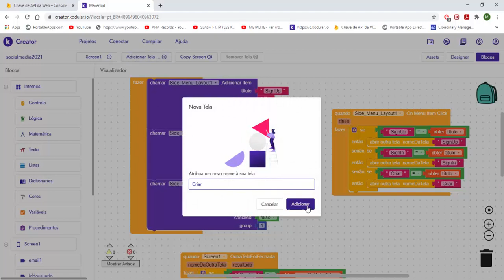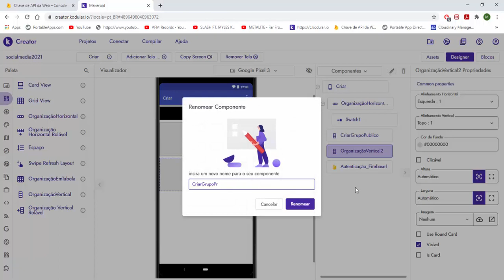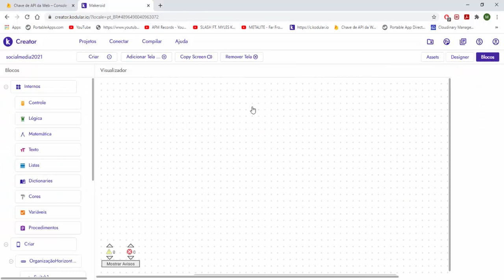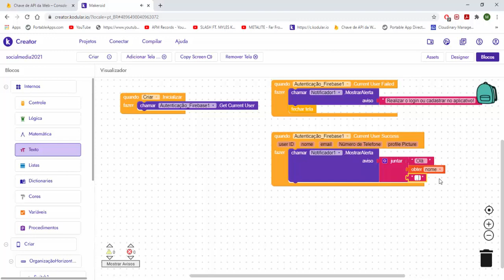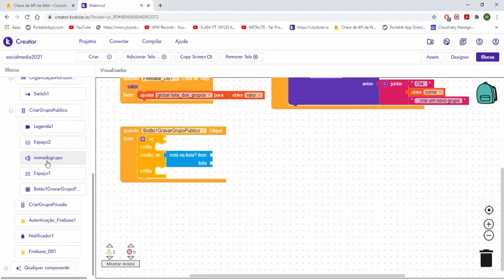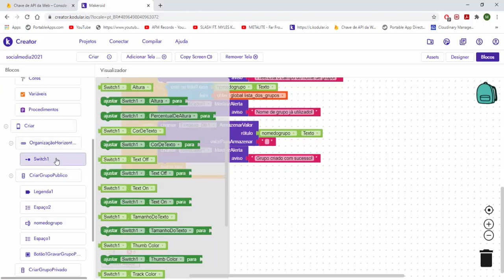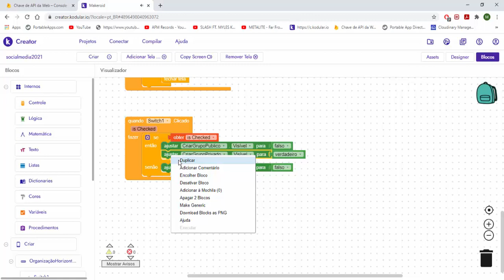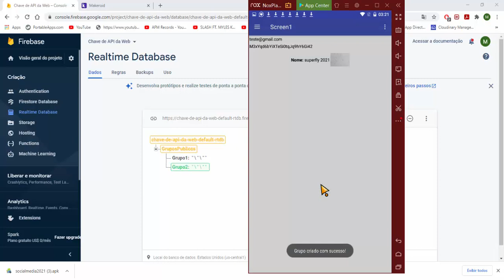Social Media 2021(Parte 3) - Tela de Criar Grupos de Chats Público ou Privado no Kodular App Android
Criar Tela de Criação de Grupos Públicos ou Privados!